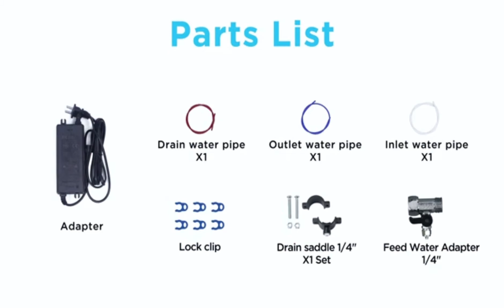Installation Video of Water Purifier TS500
The installation video of TS500